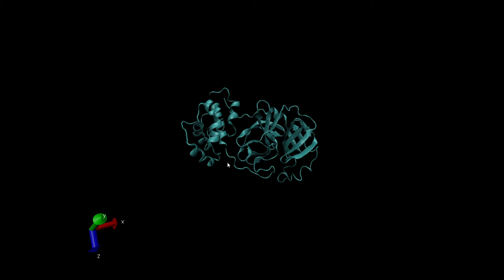VMD 1 9 3 OpenGL Display 5 1 2020 3 11 13 AM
Molecular Dynamics Simulation of the 6LU7 Protease of SARS-COV-2 with water molecules removed